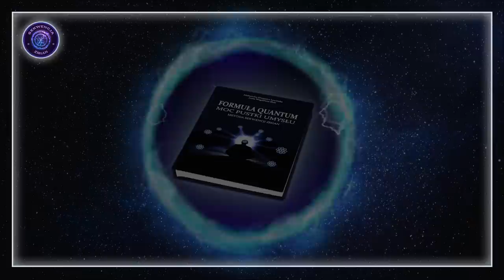Formuła Quantum – Zacznij Kierować Swoim Życiem. Moc umysłu. Siła wizualizacji. Twórz swoje życie.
Formuła Quantum – Moc Pustki Umysłu – Niezwykle skuteczna technika. Jeśli zależy Wam na miłości, bogactwie, zdrowiu, spełnionym życiu to jest to praktyka właśnie dla Was. Dzięki tej technice zostaniecie twórcami swojej rzeczywistości. Podczas praktyki wejdziecie w stan pustki umysłu, która niesie za sobą nieograniczone możliwości. W tym mistycznym stanie zaobserwujecie tę rzeczywistość, której chcecie doświadczyć w swoim życiu, wykonując kreację intencji. Swoją intencję wybierzcie przed rozpoczęciem praktyki, może to być ogólna intencja miłości, bogactwa czy zdrowia lub bardzo konkretna, taka jak przykładowo nowy dom, wybrana suma pieniędzy czy szczęśliwy związek. Zalecam praktykować tę metodę systematycznie. Jest cudownym sposobem nie tylko na spełnienie marzeń, ale także na poznanie siebie i osiągnięcie spokoju umysłu i harmonii w swoim życiu. Szczegółowy opis tej techniki, korzyści jakie z niej płyną, a także dokładne wyjaśnienie, w jaki sposób sami kreujemy swoją rzeczywistość i jak postępować, aby nie zaprzeczać swoim intencjom oraz wyjaśnienie czym jest pustka umysłu i jak ogromne możliwości się w niej kryją, znajdziecie w książce Formuła Quantum – Moc Pustki Umysłu, którą z całego serca Wam polecam.